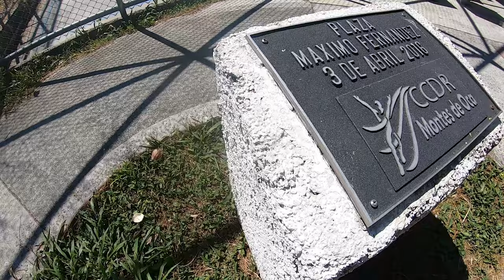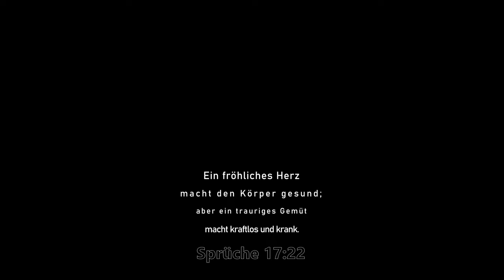93 Meter hohe verlassene Eisenbahnbrücke! | San José | Costa Rica Vlog #2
Am zweiten Tag haben wir San José besucht. Aber das eigentliche Highlight war 30 Minuten von San José entfernt. Puente ferroviario Río Grande heißt die verlassene Eisenbahnbrücke.